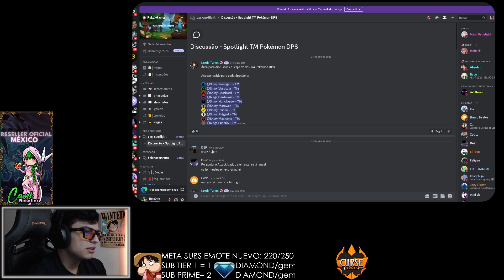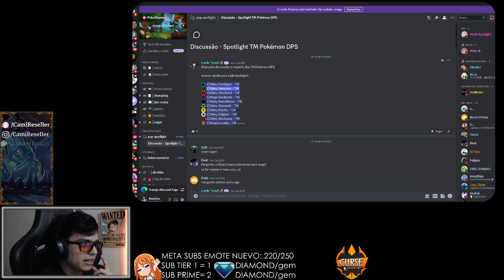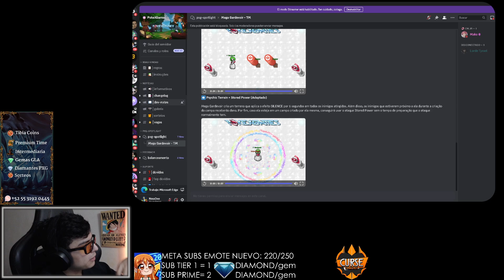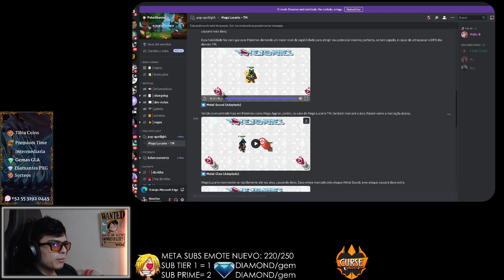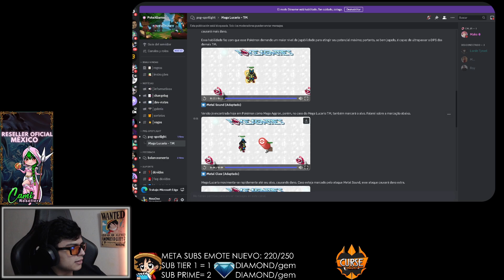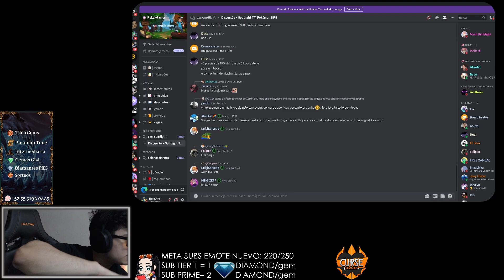NUEVAS HABILIDADES EN SHINYS DE CADA CLAN | Pokémon